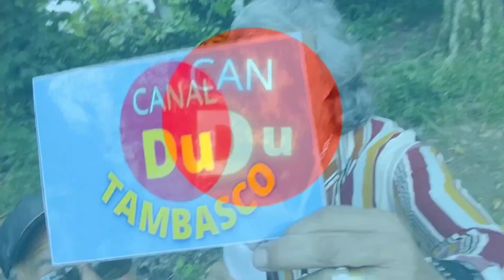Du Tambasco entrevista Eduardo Arauju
Du Tambasco entrevista Eduardo Arauju.Produtor e criador do Miss Plus Size